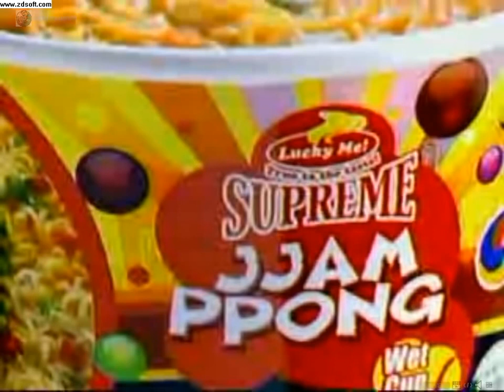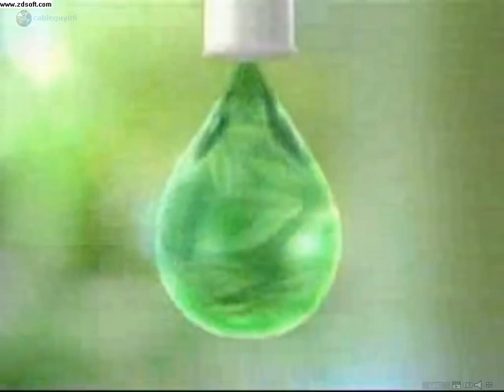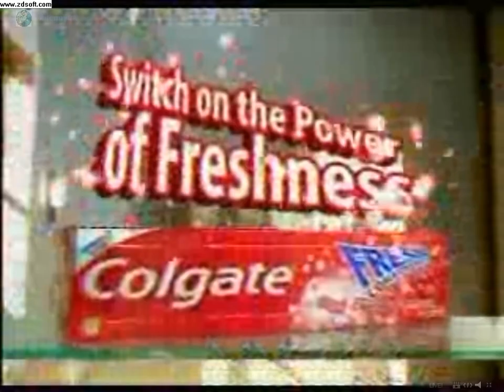ABS-CBN Commercial Break 9:59-10:03 PM October 16, 2010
During Twist n Shout

Jollibee Yum
Avon Jet Femme & Jet Holiday Perfume
Palmolive Naturals Aroma Vitaliy Shampoo
Lucky Me Jjamppong
White House Trailer
Surf Dishwashing w/Green Tea
Fita
Colgate Fresh Conference Spicy Fresh
Till My Heartaches End Trailer
M3 Malay Mo Ma-Develop (SUSUNOD NA)